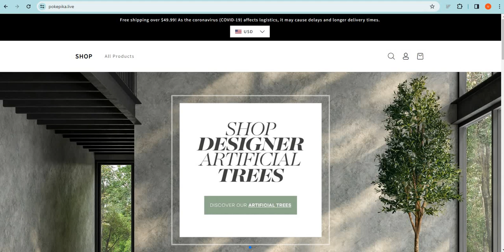Is Pokepika.live safe for online shopping? Pokepika Detailed Review!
Pokepika.live is an online e-commerce shopping website selling different types of products. So, we are here to guide you, on how to check the authenticity of any genuine website

1. Firstly you should check the domain age of any website if the domain is older it is more reliable.

2. Pay attention to whether the website is safe or not with HTTPS connection.

3. Whois a website where you can check more details of the website.

4. Customer support services are also important, check whether the number and contact address are given or not.

5. Genuine websites provide COD, and PayPal as the payment method, and PayPal gives you a refund option after a rising request.

6. Scam advisor is a popular website that gives trust scores to most websites, you can also check there.

7. Product return policy is also an important point, check available or not.